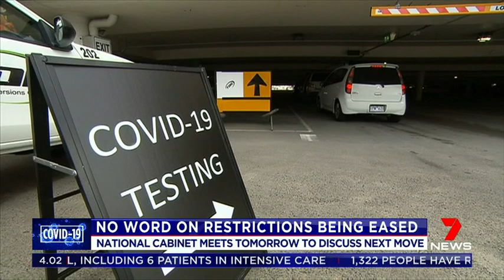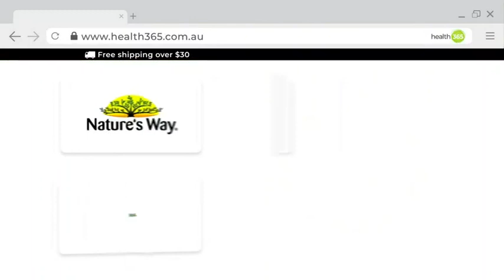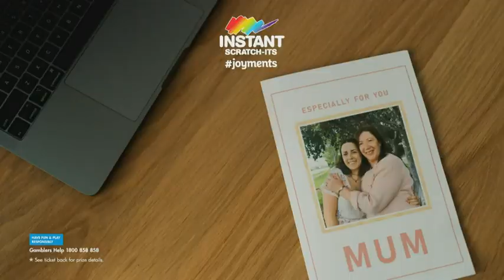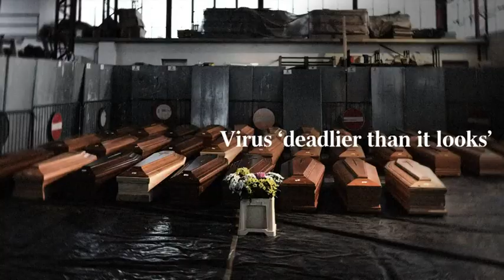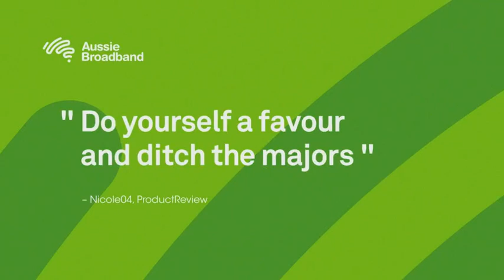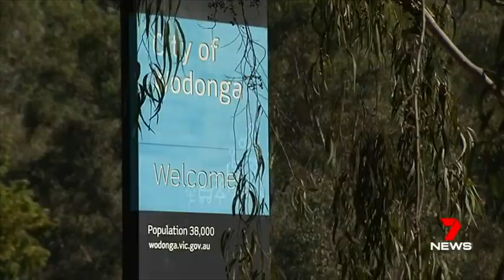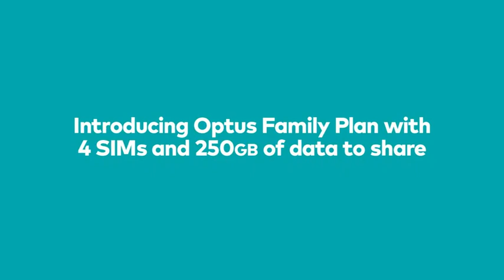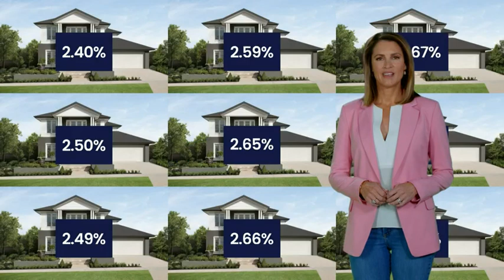Seven's Afternoon News Melbourne - 07/05/2020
Presented by Jacqueline Felgate